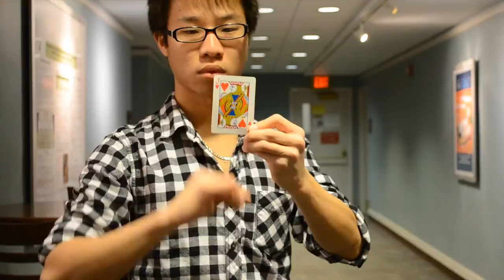Pivit Hui Zheng